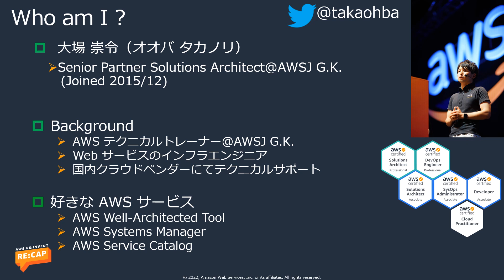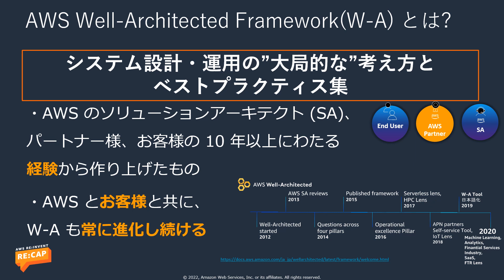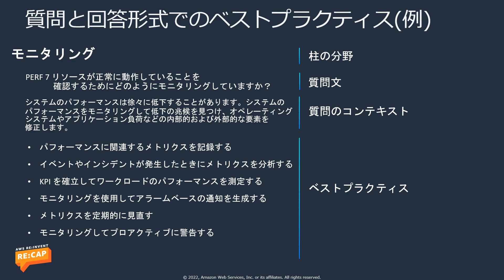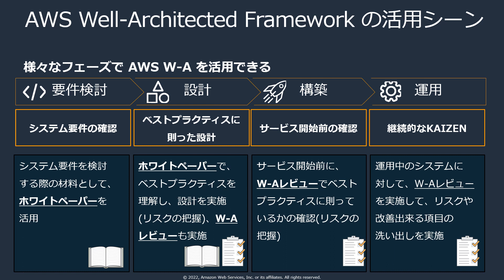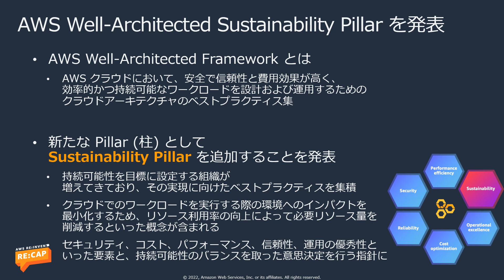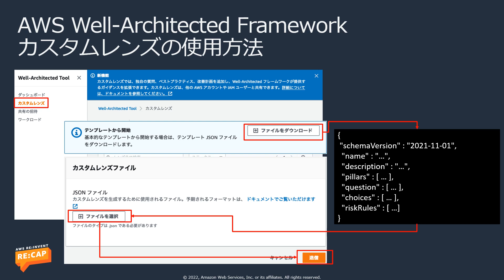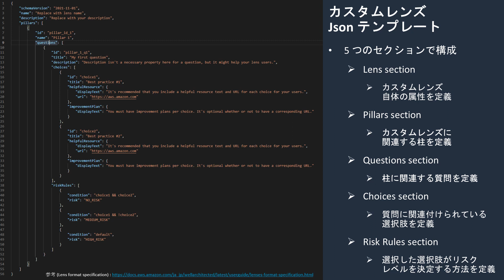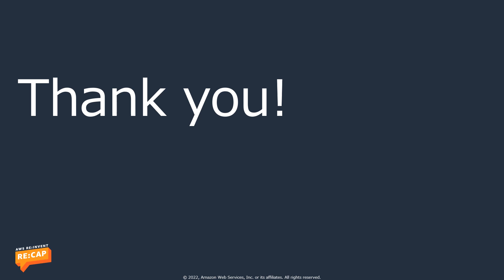サービスアップデート W-A サービス編：AWS Well-Architected フレームワーク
AWS re:Invent 2021 で発表された AWS Well-Architected フレームワークの注目アップデートについて、ご紹介します。